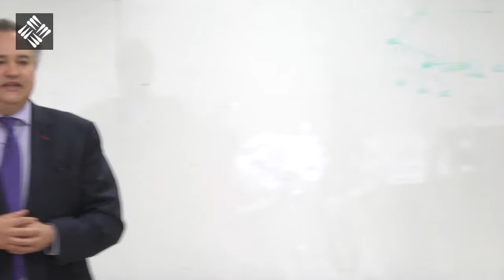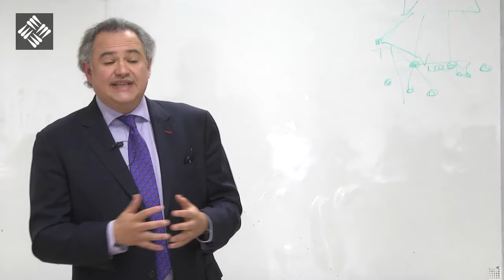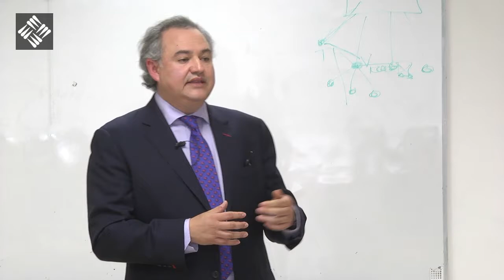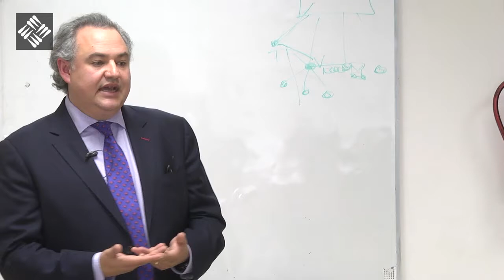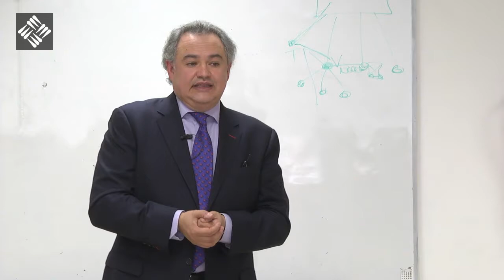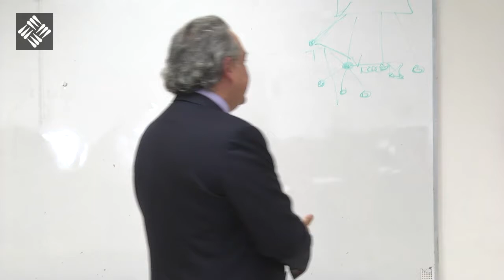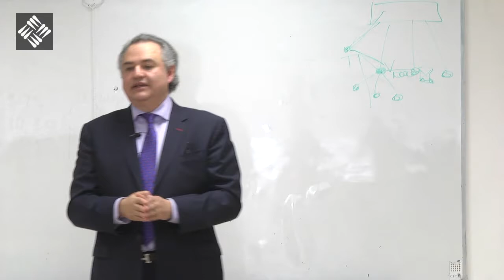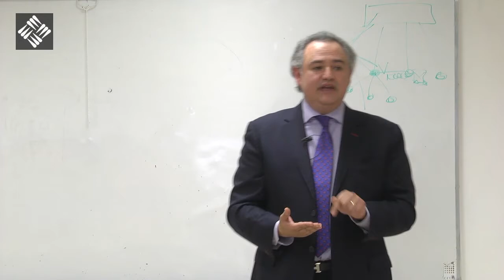Los retos de la seguridad en México